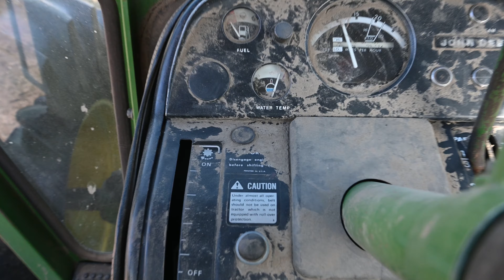Farming Alaska Part 1: John Deere 7020 and 215 disk working land north of Nenana on the Big M farm.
Most people when going on Vacation to Alaska don't go to work ( or most people don't think about farming up there at all). I was lucky enough to go up and do some field work for friends. It was definitely something different than doing fieldwork in Wisconsin. First off the view is amazing! Getting to run a old tractor has it's pluses to. I am not a Deere guy but from what I hear the 7020 is pretty rare. Also the ground is way different as well. When the tractor starts lugging there is no spinning just sinking. When getting near the woods the ground was wet and as you can see in the clips the tires are just wet and not muddy. I had a couple times that I had the disk all the way up and almost didn't get out. I was told I better not get it stuck so I didn't take anymore chances.  The opportunity to go up and run this for a day was a very cool experience just to see how different the last frontier is than Wisconsin.